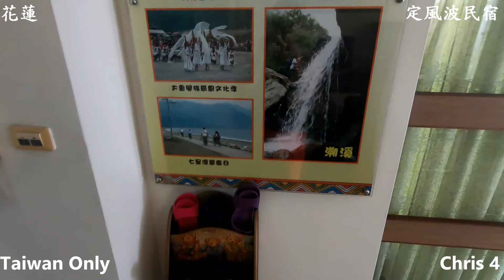極推！【花蓮定風波民宿】~花蓮民宿/住宿 in 花蓮縣秀林鄉(靠近娑婆噹)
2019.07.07(日)極推！【花蓮定風波民宿】~花蓮民宿/住宿 in 花蓮縣秀林鄉(靠近娑婆噹)